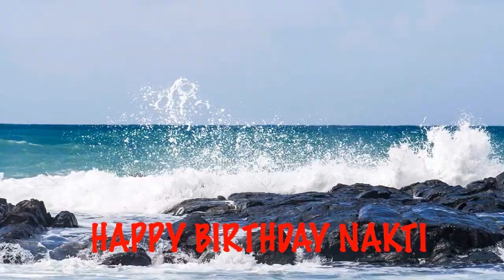Nakti Birthday Song Beaches Playas